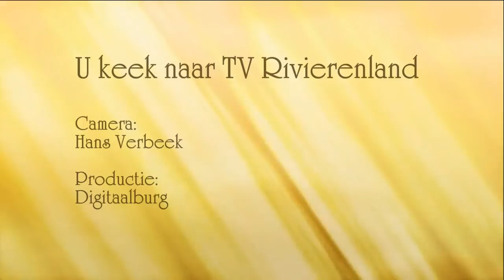Jeanne Koorevaar NK Tijdrijden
Onze video's mogen alleen gedeeld worden op sociaalmedia. Plaatsen op Websites alleen met toestemming van Digitaalburg